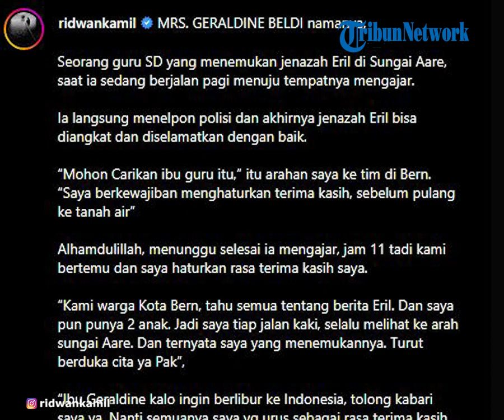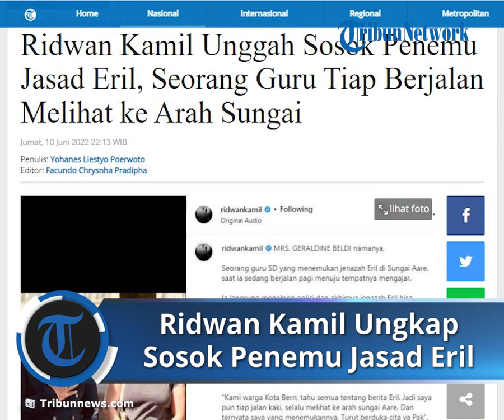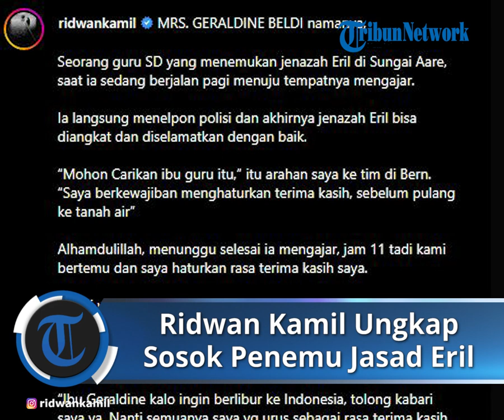Ridwan Kamil Ungkap Sosok Penemu Jenazah Eril: Takdirnya Ditemukan oleh Seorang Guru Pengajar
TRIBUN-VIDEO.COM - Gubernur Jawa Barat sekaligus ayah dari Emmeril Kahn Mumtadz atau Eril, Ridwan Kamil mengunggah sebuah video yang berisi pertemuannya dengan penemu jasad anaknya pada Jumat (10/6/2022).

Dalam video tersebut, Ridwan Kamil sempat bersalaman dan bercerita dengan sosok penemu jasad Eril tersebut.

Kemudian di akhir video, mereka menyempatkan untuk berfoto bersama.

Ridwan Kamil pun menuliskan di kolom caption bahwa nama dari penemu jasad Eril adalah Geraldine Beldi.

Tidak hanya itu, Ridwan Kamil pun mengungkapkan bahwa Geraldine menemukan jasad Eril ketika sedang menuju ke tempat dirinya mengajar.

Untuk selengkapnya berikut isi caption yang dituliskan Ridwan Kamil:

MRS. GERALDINE BELDI namanya,

Seorang guru SD yang menemukan jenazah Eril di Sungai Aare, saat ia sedang berjalan pagi menuju tempatnya mengajar.

Ia langsung menelpon polisi dan akhirnya jenazah Eril bisa ditemukan dan diselamatkan dengan baik.

“Mohon Carikan ibu guru itu,” itu arahan saya ke tim di Bern. “Saya berkewajiban menghaturkan terima kasih, sebelum pulang ke tanah air”

Alhamdulillah, menunggu selesai ia mengajar, jam 11 tadi kami bertemu dan saya haturkan rasa terima kasih saya.

“Kami warga Kota Bern, tahu semua tentang berita Eril. Jadi saya pun tiap jalan kaki, selalu melihat ke arah sungai Aare. Dan ternyata saya yang menemukannya. Turut berduka cita ya Pak”,

“Ibu Geraldine kalo ingin berlibur ke Indonesia, tolong kabari saya ya. Nanti semuanya saya yg urus sebagai rasa terima kasih kami”

kira-kira begitu perbincangannya.

Eril ke sini niatnya mau belajar, akhirnya takdirnya ditemukan oleh seorang guru pengajar yang baik hati dan sederhana.

Danke Mrs. Geraldine Beldi. Hatur Nuhun . Terima Kasih.

Hingga berita ini diturunkan, video tersebut telah disukai oleh lebih dari 140 ribu pengguna Instagram.

Sebelumnya, jenazah Eril ditemukan di Bendungan Engehalde di Bern.

Keterangan tersebut berdasarkan rilis yang diterbitkan Polisi Bern di situs web mereka pada Kamis (9/6/2022).

Disebutkan bahwa pada Rabu pagi waktu setempat, polisi wilayah Bern mendapat laporan temuan tubuh seorang pria berada di air Bendungan Engehalde di Bern.

Spesialis dari polisi air Bern mendapati tubuh pria itu di cekungan luapan bendung dan kemudian menyelamatkannya.

Dipastikan bahwa pria itu sudah tak bernyawa.

Dari pemeriksaan forensik yang dilakukan, diketahui bahwa korban meninggal adalah warga negara Indonesia (WNI) yang hilang di Sungai Aare sejak Kamis (26/5/2022).

Pria berusia 22 tahun itu pergi berenang di sungai dan mengalami keadaan darurat.

Dia tenggelam akibat kecelakaan ini.

Disampaikan juga, sejak pria itu hilang, tindakan pencarian intensif telah dilakukan.

Banyak layanan darurat mencarinya dari darat dan air.

Alat drone, perahu, penyelam, dan anjing polisi turut digunakan dalam pencarian.

Semua penyelidikan sekarang selesai.

Artikel ini telah tayang di Tribunnews.com dengan judul Ridwan Kamil Unggah Sosok Penemu Jasad Eril, Seorang Guru Tiap Berjalan Melihat ke Arah Sungai,